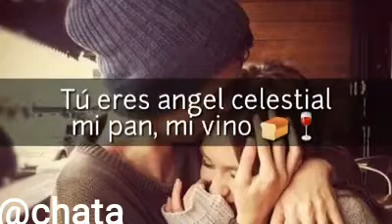14 de marzo de 2020